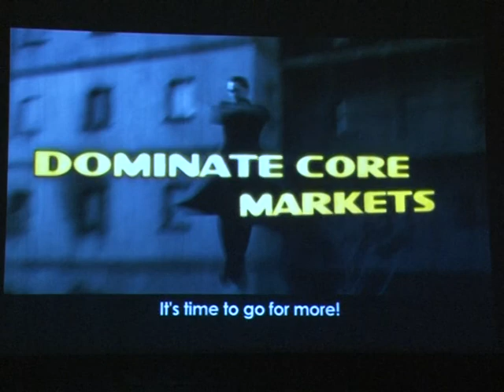Jai ho song and Dance performance - Nymphette events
Jai ho performed at Shikaram trade partner conference